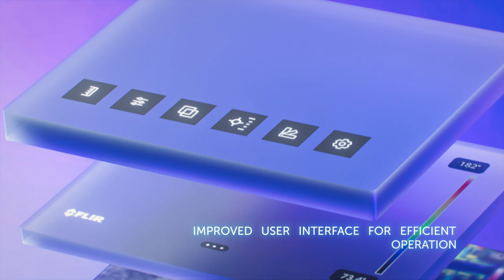Wärmebildkamera FLIR 13303 0302, E8 Pro, App-fähig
• 3,5 Zoll Touchscreen-Display mit einer 640x480 Auflösung
• Moderne Benutzeroberfläche mit einer 5 Megapixel integrierten Digitalkamera
• Mit MSX-Bildoptimierung (Bildüberlagerung von Wärmebild und Realbild)
• Inklusive heller LED-Lampe
• Bild-in-Bild-Anzeigefunktion
• InternemrSpeicher und integrierte FLIR Ignite Cloud-Konnektivität (mit WLAN)
• Dokumentations- und Berichtserstellung über FLIR Tools App möglich
• Einstellbare Alarmwerte für Unter- oder Überschreitung
Merkmale:
Infrarot-Auflösung: 320 x 240 Pixel
max. Temperatur: 550°C
Ausführung: mit WLAN
weitere Produktinformationen:
thermische Empfindlichkeit: 50 mK
Sichtfeld (FOV): 35°
Bildwiederholfrequenz: 9 Hz
Messbereich: -20°C bis +550°C
Messgenauigkeit: +-2°C
Display: 3,5" Farb-LCD, 640 x 480 Px mit Touchscreen
Funktionen: integrierte Digitalkamera 5MP, automatische Bildanpassung/-sperre, Wärmebild mit MSX, Bild-in-Bild, Thermal Blending, Spotmessung, Flächenmessung mit MAX und MIN, Alarm
Speicher: interner Speicher und integrierte FLIR Ignite Cloud-Konnektivität (mit WLAN)
Schnittstellen: USB, WLAN
Stromversorgung: 3,6-V-Li-Ionen-Akku
Schutzart: staub- und spritzwassergeschützt (IP54)
Maße: 95 x 244 x 140 mm (BxHxT)
Gewicht: 590 g
Lieferung: inkl. Transportkoffer, Batterie, Zusatzbatterie, USB-Kabel, Netzteil, Ladegerät mit Stecker (EU, GB, USA, Australien),
sonstiges: 3 verschiedene Farbpalette für Falschfarben (Schwarz-Weiß, Eisen, Regenbogen), einfache und effiziente Eintastenbedienung, Datenübertragung über USB und WLAN, automatische Abschaltung